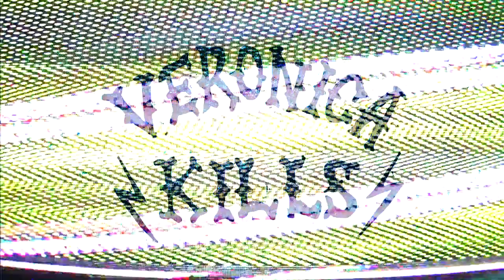Veronica Kills - Disaster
New Video for Veronica Kills